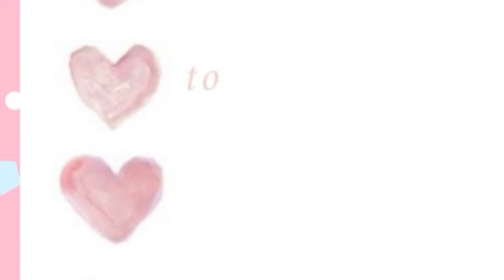VlOG στην κω! φαγητο,εξοδος και βολτα με ποδηλατα!